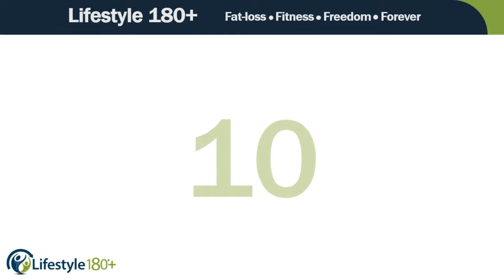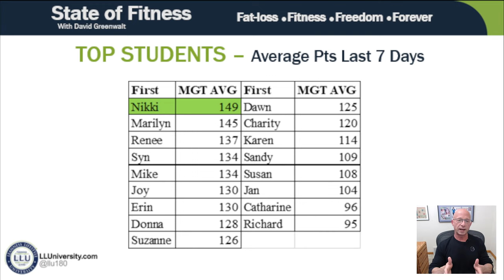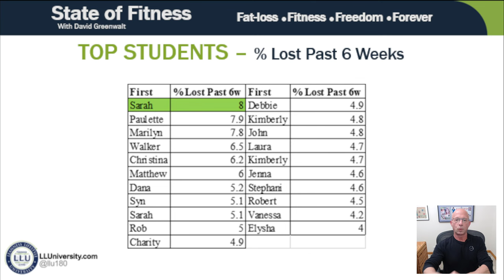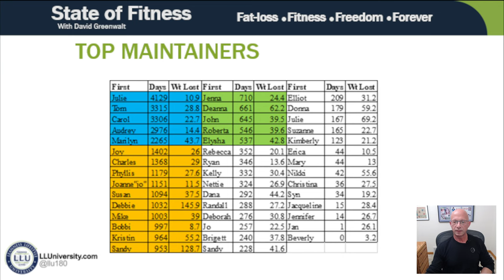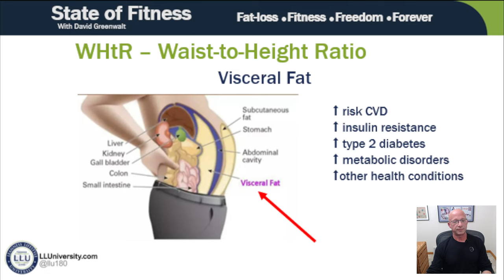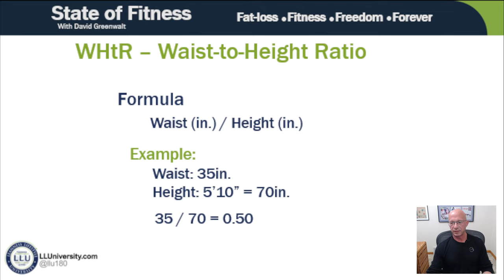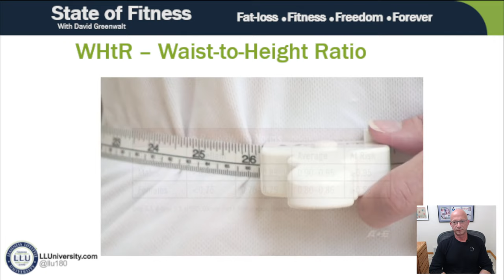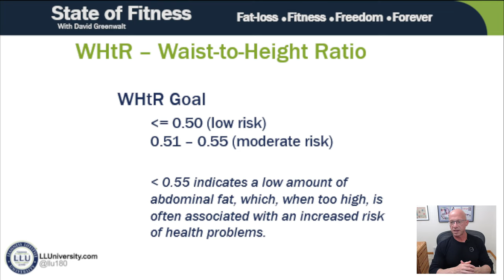Episode 165 State of Fitness with David Greenwalt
03/29/2023 - Hope you can make it 6:30p central!